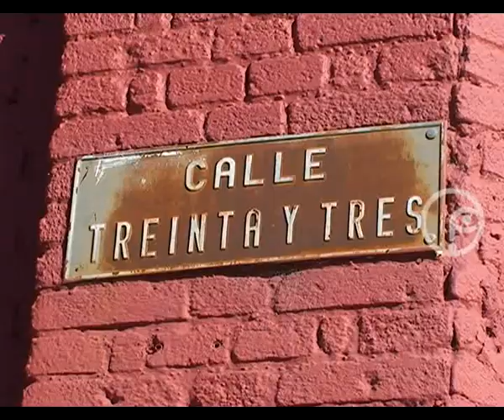Accidente Batlle y T y Tres 9-5-